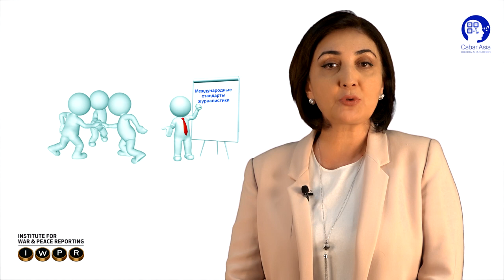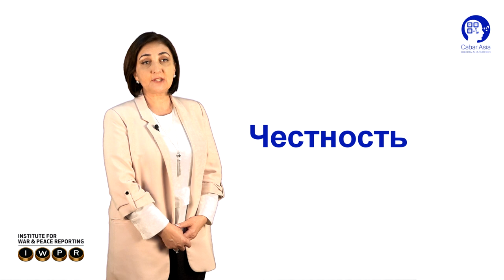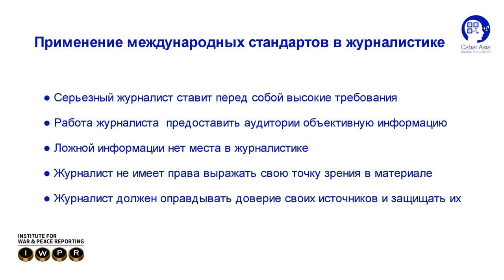Лола Олимова: Международные стандарты в журналистике [медиашкола CABAR.asia]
Профессиональный журналист и в прошлом редактор IWPR по Таджикистану рассказывает что из себя представляют международные стандарты журналистики и почему их важно придерживаться. В любой профессии есть свои правила и стандарты, их применение помогает для постоянного развития и положительного применения в обществе.